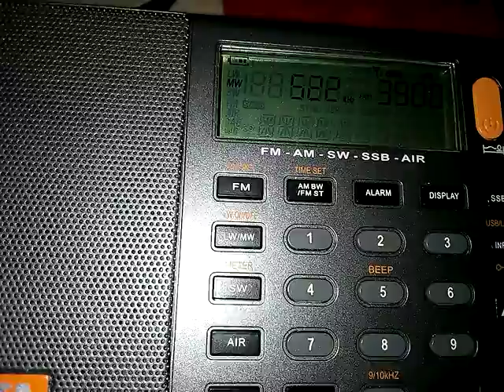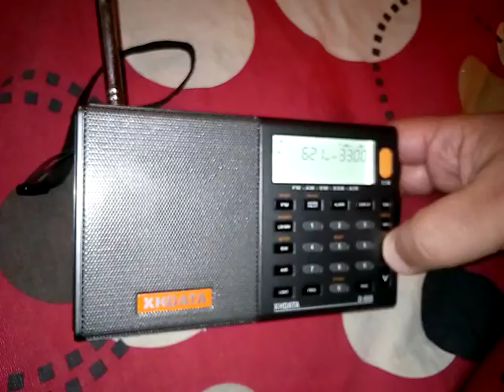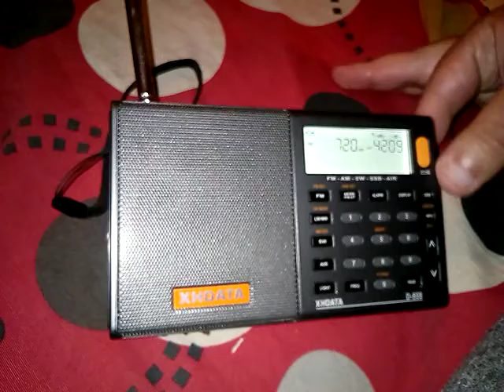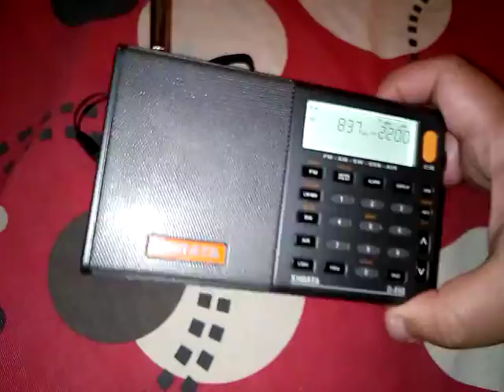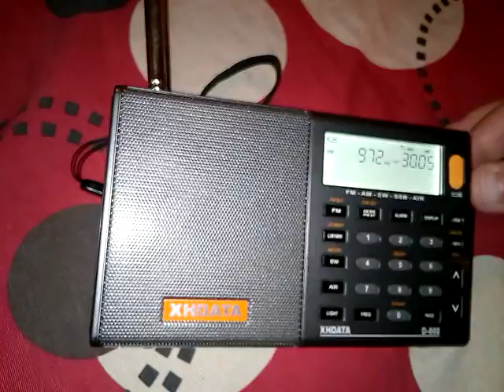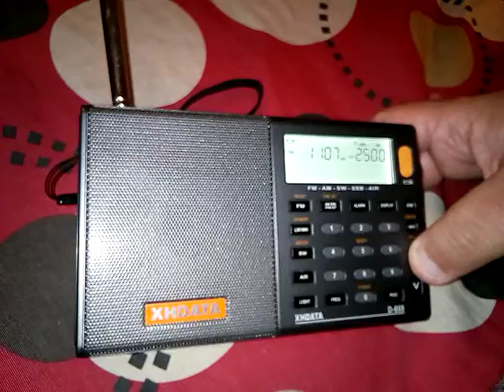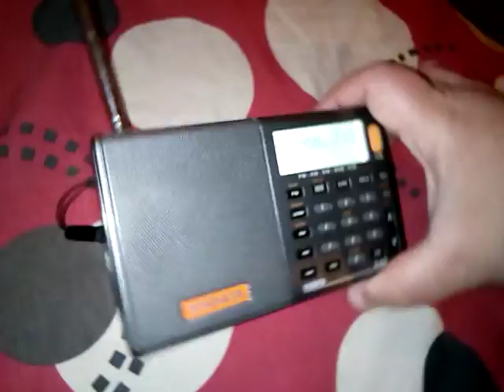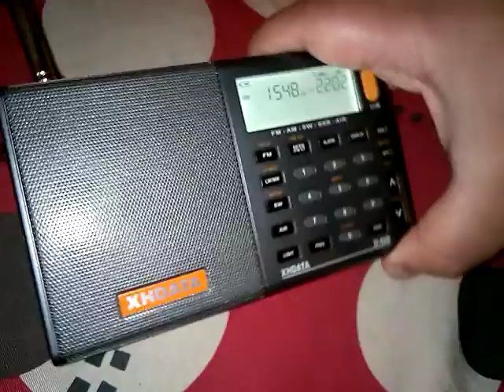26.11.2019 Nighttime skywave MW bandscan in Évora, Portugal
"Bandscan" nocturno (propagação ionosférica) na faixa de Onda Média, realizado no centro de Évora. Note-se que a presença de bastante ruído eléctrico limita a recepção de sinais mais fracos. Gravado às 23:30 do dia 26/11/2019.

English: nighttime skywave mediumwave/AM radio bandscan in the city of Évora, Portugal, using a relatively small radio. Note that the reception is not very good because of strong electrical noise (which is beyond my control). Recorded on 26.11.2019 at 23:30 UTC.

QTH: Évora, Portugal
Rx: XHDATA D-808